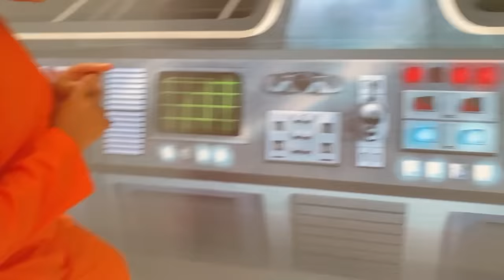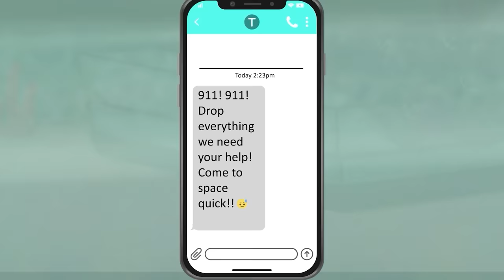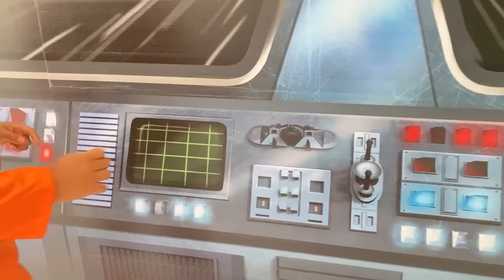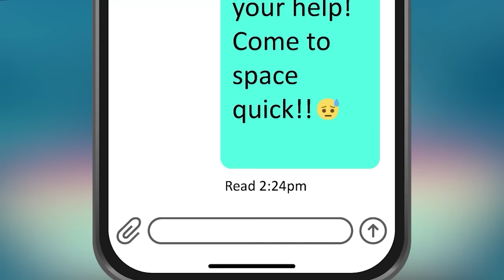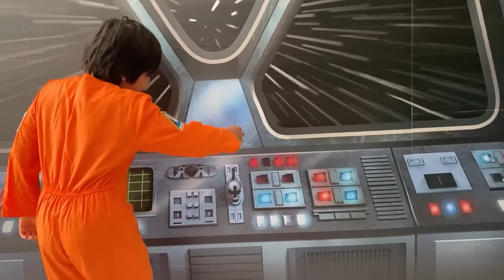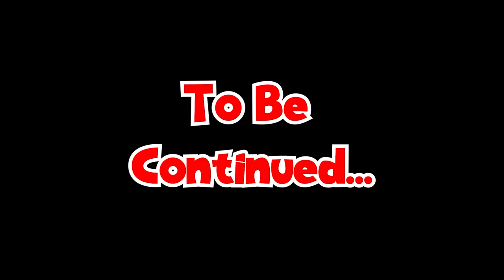Ryan goes on a Space Adventure try to get away from Aliens!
Ryan goes on a Space Adventure try to get away from Aliens! Ryan had fun visits different planets in the universe and more! Fun animation video for kids with Ryan's world